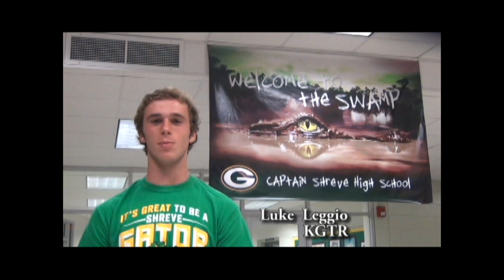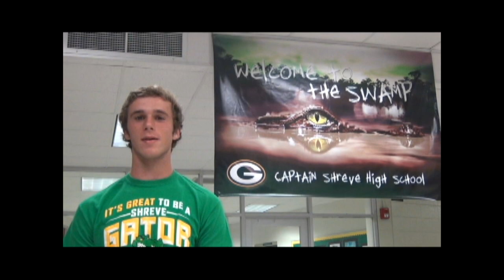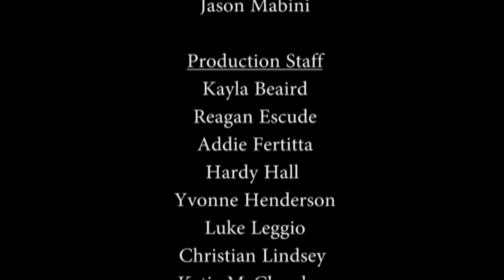9-11-15 KGTR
Featuring stories on cross country and volleyball.